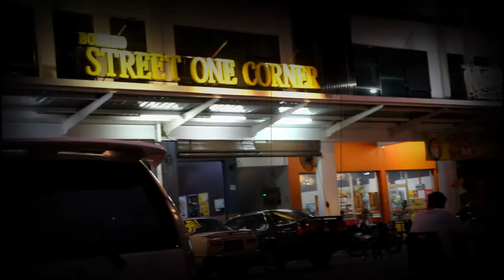Kuchah Kuchah : ONIRT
Sekali tu Kuchah Kuchah deka maie kita sama meda nama utai ke bisi ba stall ONIRT ke diempu Ritchie Sam. Begulai enggau Ernie Diana sebagai pengacara segmen makai Kuchah Kuchah. hehe. Ngarap ke bala kita datai meh ke stall ONIRT tok nyukung pengawa dagang kitai Dayak.

Lokasi : ONIRT BBQ, Borneo Street One Corner
Lot 6386, Block 207 KNLD, Jalan Sungai Maong Baru, 93150 Kuching, Sarawak.

NOTA : Sorry ada typo pula di minit 1.03 pada video, error in video editing. Spell sepatutnya ONIRT bukan ORNIT..  Minta maaf ya. Video begoyang ba part wawancara laban juruvideo adalah Kunang, staff ONIRT. Thanks nuju ia laban sudi kerjasama nolong megai kamera.